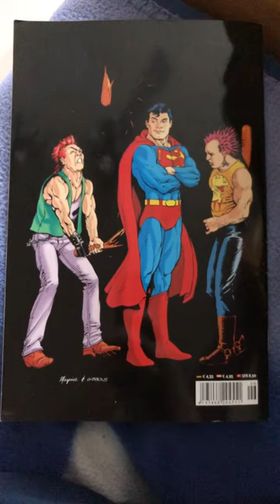Action Comics 600 by John Byrne & George Perez | Impressionen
Action Comics (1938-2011) #600 (English Edition)